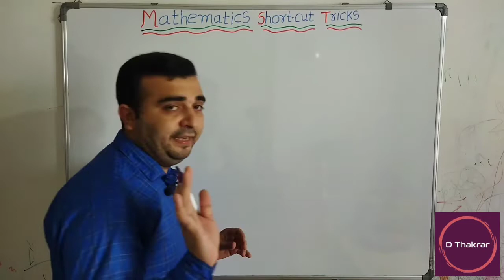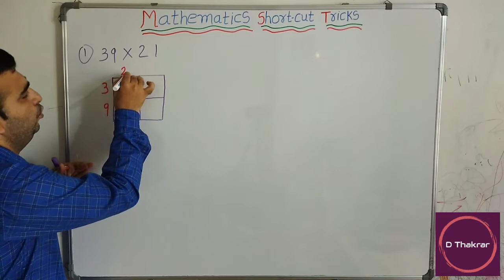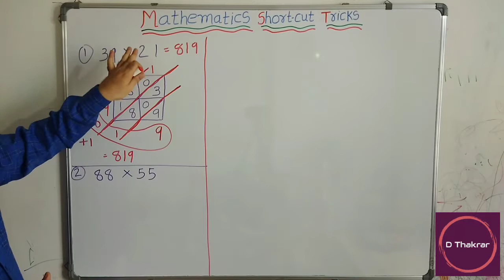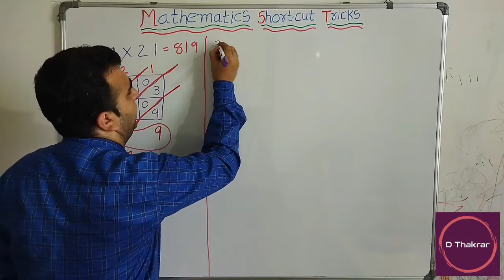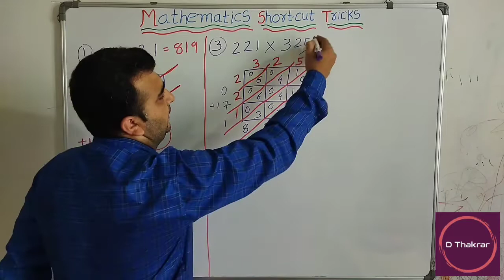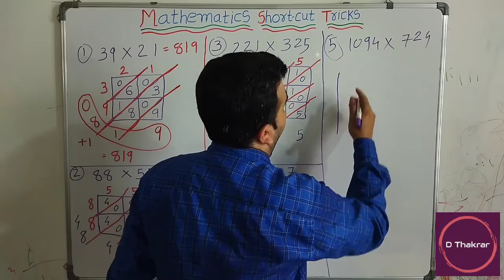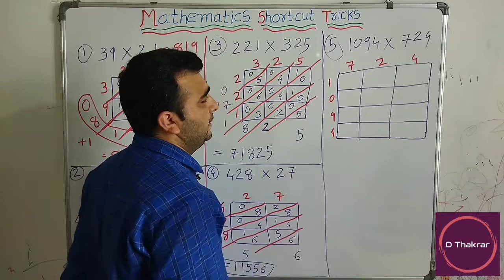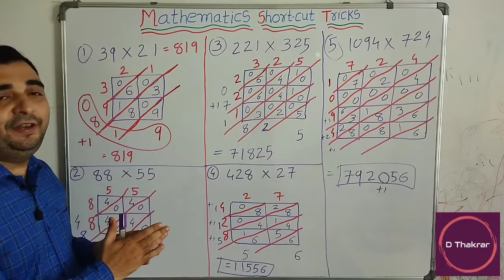Mathematics Short-cut Trick: Diagonal method of multiplication | Lattice multiplication method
In this video, we discussed about the digonal  method of multiplication. It is also known as lattice multiplication method. This math activity is very interesting and useful to teach multiplication to kids. Such activities can cultivate child's interest towards maths.
We have taken five different examples starting from the smaller & easiest 2 digits by 2 digits to 4 digits by 3 digits for making concept clear. If we practice it properly it can  save time during competitive exams.

You can also join us on other social media platforms, links are given below.

Vedic maths by Divyesh Thakrar

Chinese multiplication method
Napier's multiplication method
Lattice multiplication method
Diagonal method
Japanese multiplication method
Ancient Vedic Maths
Maths by Divyesh Thakrar
Mathemagic